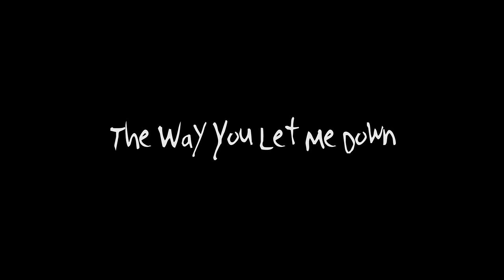Wes Mack - The Way You Let Me Down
Music video by Wes Mack performing The Way You Let Me Down. (C) 2015 Universal Music Canada Inc.